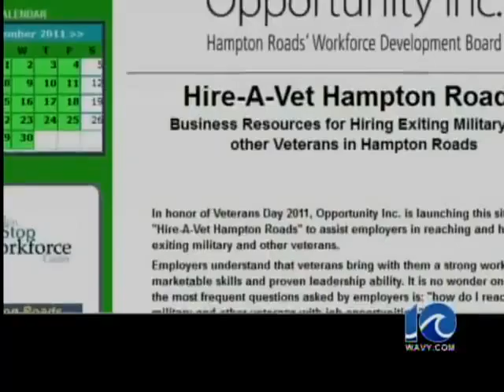First lady announces job plans for vets